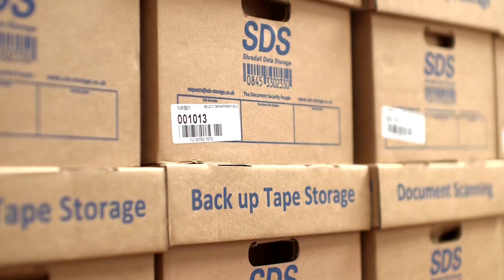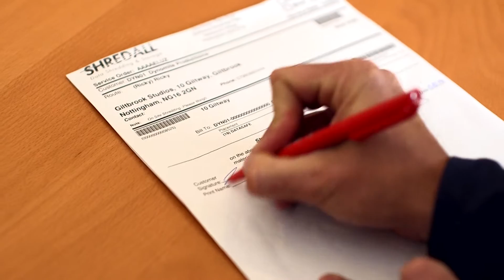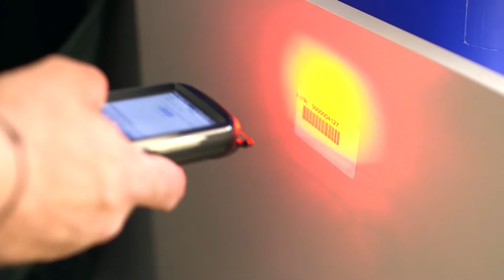SDS Document Storage Company Showreel 2015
The Document Security People

Shredall and SDS the Document Scanning, Data Storage and Confidential Shredding company was established in 1997, today we are one of the UK’s largest independent privately owned companies within the market sector and have successfully traded with over 5500 clients nationwide.

Shredall pioneered confidential on-site paper shredding 17 years ago,  we also specialise in confidential offsite shredding, IT and media destruction, WEEE Disposal, product destruction and office recycling.
In 2005, Shredall’s sister company ,SDS, was launched offering safe and secure document storage archive for business records, offsite media back up, tape rotation, deed storage, vault storage and document scanning and digitising in state of the art archive facilities across the UK.

Shredall and SDS offer a complete loop of services and continue to lead the market using innovative solutions, standards of control and incorporating the very best advancements in confidential shredding and document storage and data scanning technology.